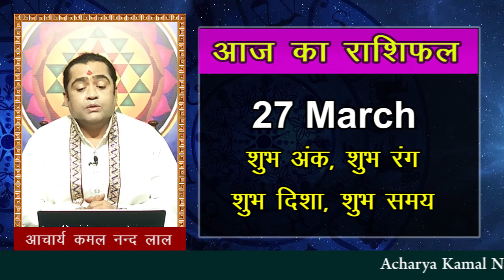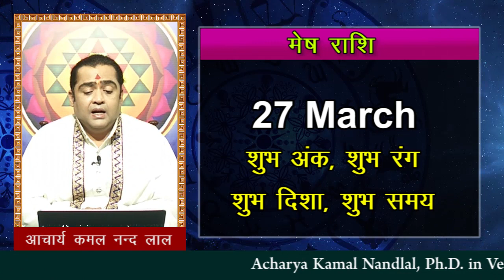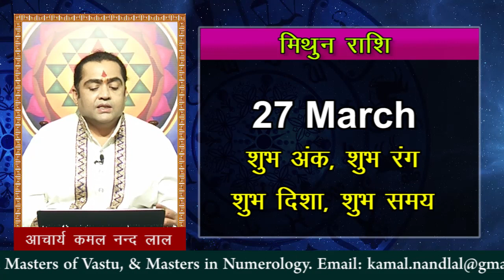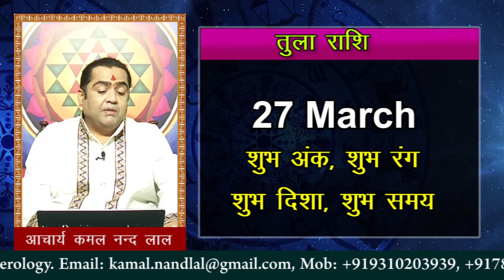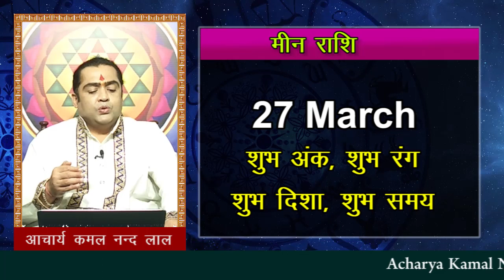आज का राशिफल 27 मार्च 2020 | Aaj Ka Rashifal 27 March 2020 | Aaj ka Goodluck | Kamal Nand Lal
आज का राशिफल 27 मार्च   2020 - मेष से मीन राशि के राशिफल के साथ जानिए लकी नंबर, लकी कलर, लकी दिशा और लकी टाइम और बर्थडे और मैरिज एनिवर्सरी के खास उपाय के साथ दिन का बेहतर बनाने का महाटोटका..

Today's horoscope 27 March 2020 - Know the lucky number, lucky color, lucky direction and lucky time with the Pisces horoscope from Aries and make the day better with special measures of birthday and marriage anniversary...

Aaj ka rashifal 27 March 2020 Monday, Aries to Pisces today horoscope in Hindi

आज का राशिफल 27 मार्च  2020 सोमवार,  मेष से मीन तक का आज का राशिफल

आज का राशिफल सभी राशियों के लिए
आज का राशिफल मेष राशि,
आज का राशिफल वृष राश,
आज का राशिफल मिथुन,

Who is the best astrologer in the Delhi/NCR region for career
Who is the best marriage specialist astrologer in India?
Who is the best astrologer in Delhi for career consulting?
Who is the best Jyotish in Delhi (NCR)?

horoscope today vogue
horoscope in hindi 2020
today rashifal in hindi kumbh
aaj tak rashifal today
aaj ka rashifal 2020
aaj ka rashifal astrosage
rashifal 2020 today
rashifal by name